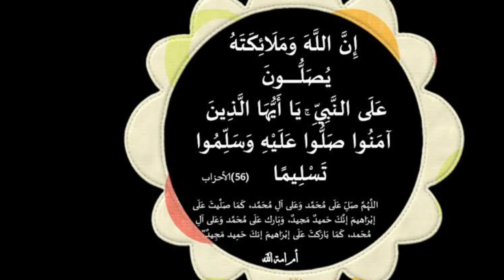الاستغفار يعطي القوه في الجسد ولا تحس بالارهاق والخمون نهائيا يغير حياتك 180 درجه مجرب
مجربات_يوسف_عبد_الرحمن